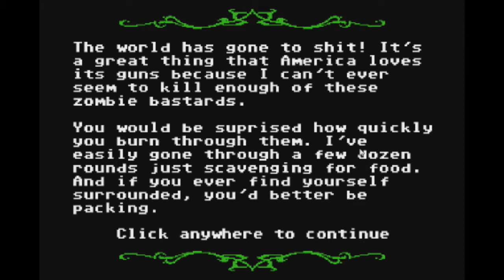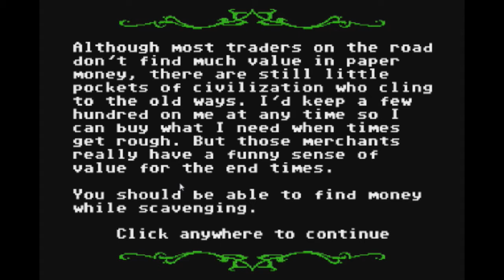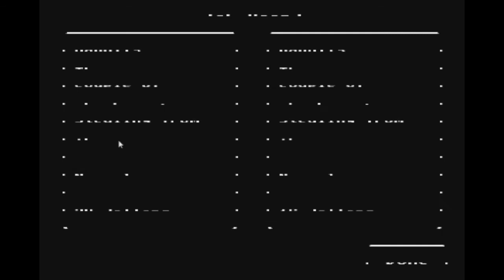L Plays Organ Trail: Director's Cut Part 1 - Shut Up and Drive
Easter holidays have come so let us rejoice and travel the US! Wait...what's with all the students trying to eat me?

...oh, zombies, gotcha.

Organ Trail: Directors Cut is a PC/iOS/Android parody/homage game developed and published by The Men Who Wear Many Hats and belongs to them. However, I do want a hat. Hook me up fellas.